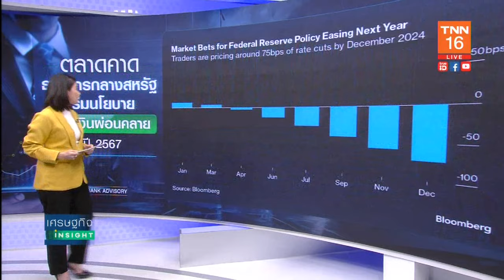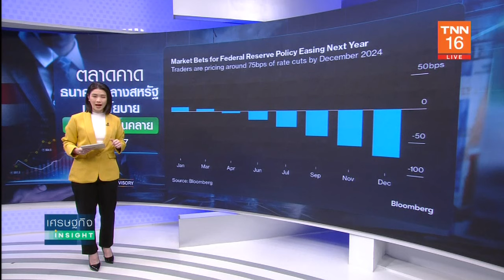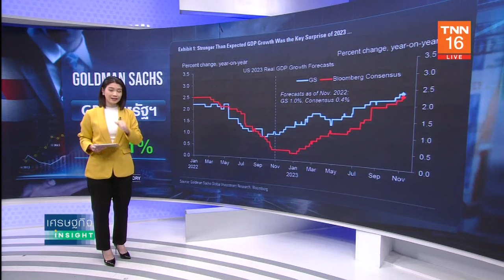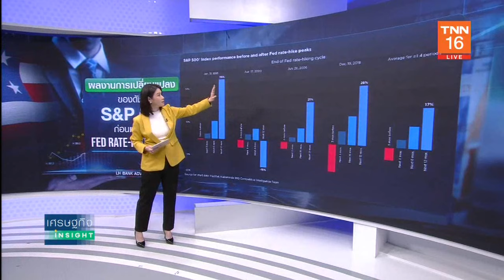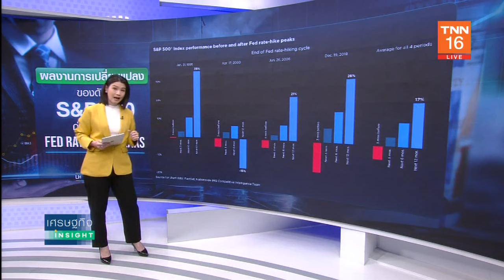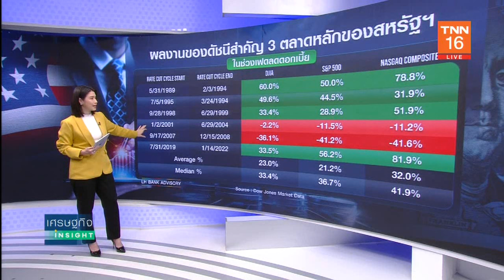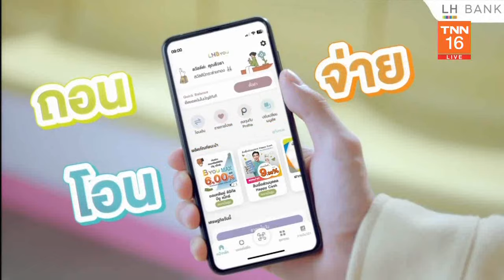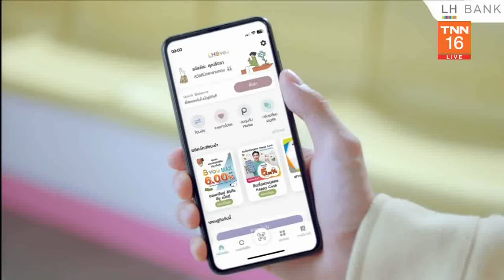FED ส่งสัญญาณ US rate Peak โอกาสและความท้าทายของตลาดการเงินโลก ประจำวันที่ 20 พ.ย. 66 โดย LH Bank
เศรษฐกิจ Insight ประจำวันที่ 20 พ.ย. 66 โดย LH Bank

คุณ คุณากร คุณาสวรรค์
LH Bank Advisory

ประจำวันจันทร์ที่ 20 พฤศจิกายน 2566

รับชมบทวิเคราะห์ FED ส่งสัญญาณ US rate Peak โอกาสและความท้าทายของตลาดการเงินโลก เพื่อเป็นแนวทางให้นักลงทุนประกอบการตัดสินใจ